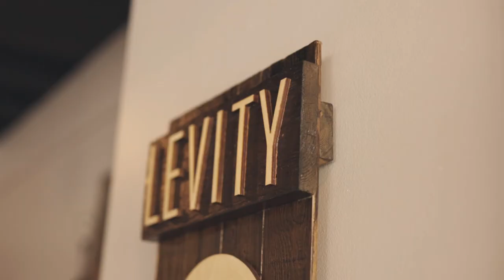Floatcast | Episode oo4: Nate Pantalone of Dobra Tea House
Sit back, relax, and floatcast 🍵🏄‍♂️✨

The Levity Floatcast is a podcast that's dedicated to connecting with interesting people from all walks of life. The home base for the show is at Levity Float Studio in Squirrel Hill Pittsburgh PA, and is considered by many to be one of the "must-see places in Pittsburgh"! Guests share their story with the hosts; Dave Rapach (Owner of Levity) and Troy Johnson (of Abstract Theory & Audio Engineer) and they get a chance to try floating in a sensory deprivation tank for the first time.

If you're in need of stress relief or just some quiet time to yourself, hop over to ScheduleYourFloat.com and treat yourself right to a 60 or 90-minute float.

SCHEDULE YOUR OWN FLOAT SESSION ➡️ ScheduleYourFloat.com